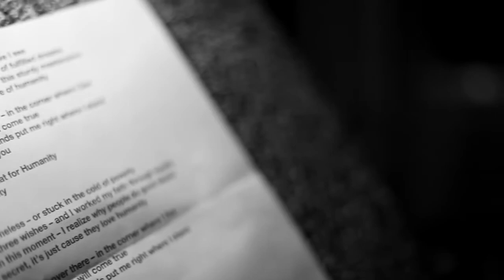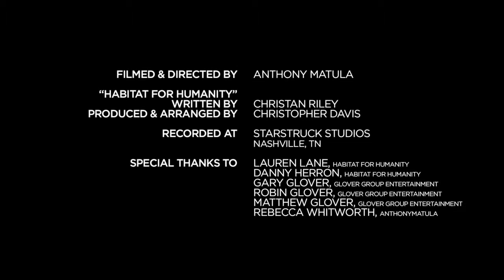"For Your Love" written and performed by Habitat homeowner Christan Riley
Homeowner Christan Riley expresses her gratitude for "those who love humanity" in a moving tribute she wrote about her Habitat for Humanity experience.

Filmed & directed by: Anthony Matula
"For Your Love" written by: Christan Riley
Produced & arranged by: Christopher Davis
Recorded at: Starstruck Studios, Nashville, TN
Special thanks to:
Gary Glover, Glover Group Entertainment
Robin Glover, Glover Group Entertainment
Matthew Glover, Glover Group Entertainment
Rebecca Whitworth, AnthonyMatula